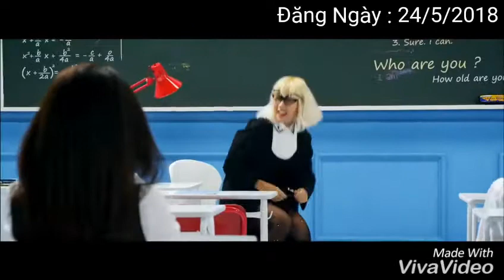이효리 (Lee Hyori) - The Boys (소년들)M/V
Nhân Dự Đóan Là 60 Ngày Nữa Sẽ Đổi Tên Thành - Bitch  Entertainment
                            - Girly  Entertainment
(Ad Sẽ Lập Một Kênh Mới Với Kpop Nam Nha, Vì Lí Do Chưa Biết Thêm Kênh Khác Vào Kênh Của Mình Và Chờ Đổi Tên Nên Một Lúc Nào Đó Nhân Sẽ Làm Nha